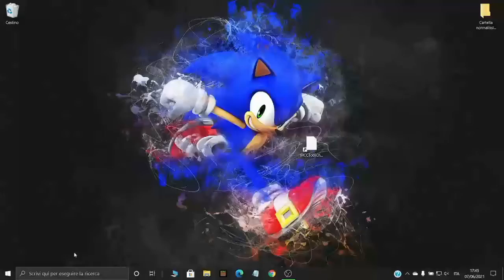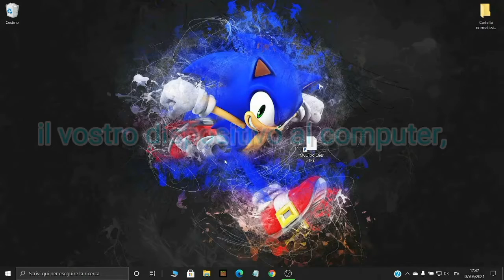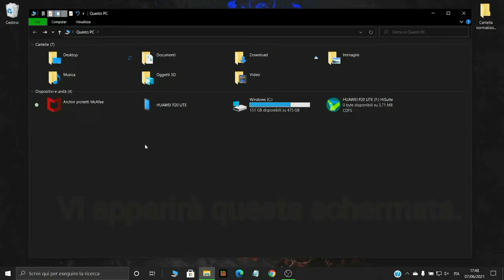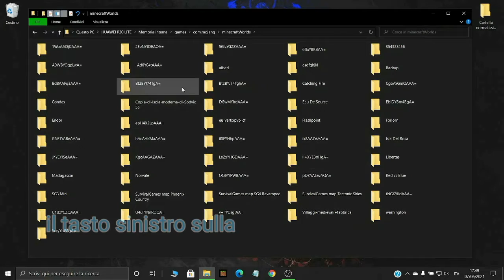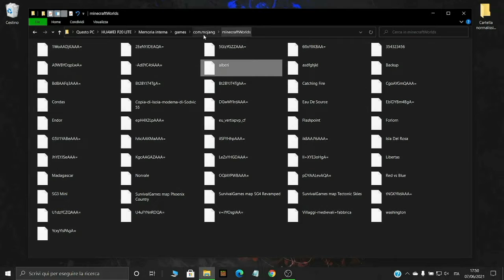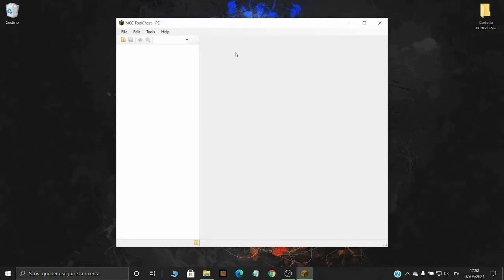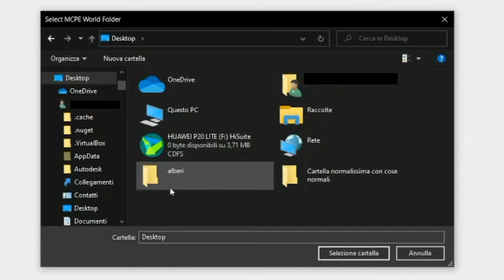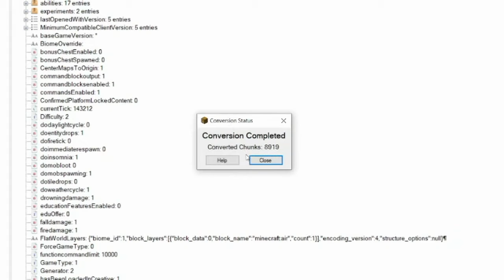Come SPOSTARE un MONDO di MINECRAFT BEDROCK EDITION (PE, iOS, W10, W11...) su MINECRAFT JAVA EDITION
▂▃▄▅▆▇█▓▒░ 𝕊𝕆ⅅ𝕍𝕀ℂ•ℂℍ𝔸ℕℕ𝔼𝕃 ░▒▓█▇▆▅▄▃▂

𝕀ℕ𝔽𝕆•𝕍𝕀ⅅ𝔼𝕆 🎥
Ciao ragazzi!
Oggi spiegherò in questo video, come trasferire un mondo di Minecraft Bedrock Edition (quindi Minecraft PE, iOS, Switch, PS4, Xbox, Windows 10 e altri), a Minecraft Java Edition.
Quando avete scaricato il file, dovete estrarre il contenuto, poi semplicemente cliccate 2 volte con il tasto sinistro su MCCToolChestPE e infine cliccate 2 volte con il tasto sinistro su MCCToolChestPE.exe (il file con la foto della cassa di Minecraft) e poi si aprirà l'app.

! IMPORTANTE !
RAGAZZI NELL'ULTIMO AGGIORNAMENTO (1.18), MINECRAFT HA CAMBIATO LA POSIZIONE DEI MONDI SU MINECRAFT POCKET EDITION OSSIA PER CELLULARI ANDROID (e forse anche per altri dispositivi)!
PRIMA I MONDI ERANO NELLA CARTELLA GAMES/COM.MOJANG/MINECRAFTWORLDS ORA INVECE LA POSIZIONE DEI MONDI è: ANDROID/DATA/COM.MOJANG.MINECRAFTPE/FILES/GAMES/COM.MOJANG/MINECRAFTWORLDS.
Quindi SE NON VEDETE i vostri mondi come nel video, dovete controllare il nuovo percorso per i file dei mondi che vi ho scritto.

RAGAZZI ho trovato questo sito online MOLTO BUONO per traferire mondi in versioni di minecraft bedrock e java sono sicuro che può essere utile :3
Come prima cosa quando andate nel sito dovete caricare il mondo di minecraft bedrock o java nel sito e successivamente scegliete come esportare il mondo, o bedrock, o java! :D

Buona visione!

└𝕄𝔼𝕋𝕋𝕀•𝕄𝕀•ℙ𝕀𝔸ℂ𝔼 👍